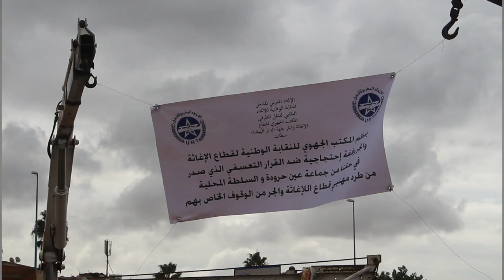عين حرودة اصحاب الديباناج دارو وقفة احتجاجية .. وجماعة عين حرودة ترد عليهم